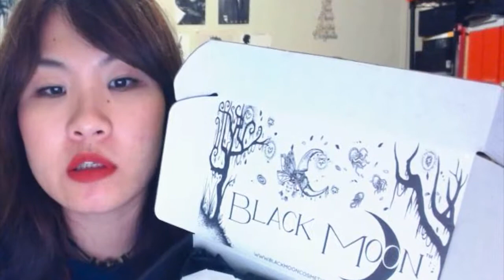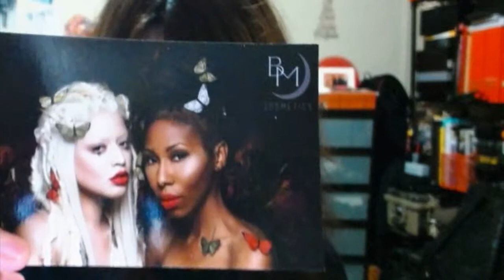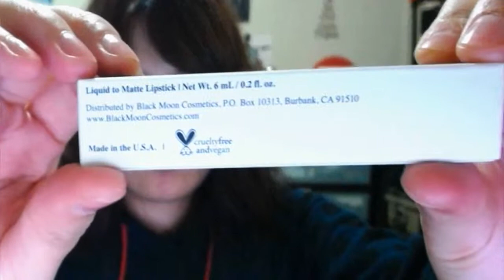Black Moon Cosmetics Liquid Lipsticks - Libra & Harvest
Purchase through Ebates.com for cashback!

Mailing box:
TheArtofSign
8650 77th Street Apt 4A

FTC: I have all rights to the content of this video, and everything that I use and show were purchased with my own expenses!